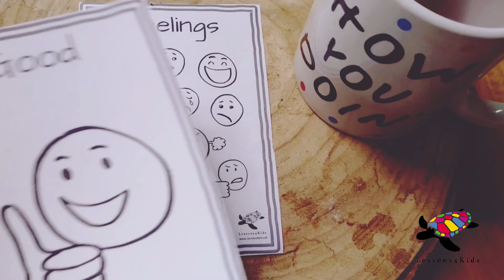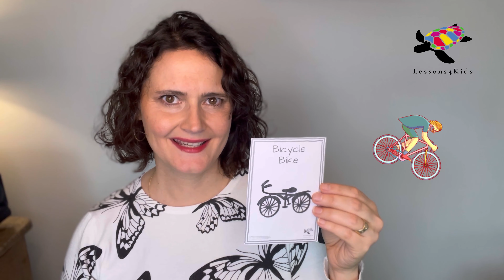Apprendre l'anglais en famille ou en classe - Lesson 9 : Transport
Bienvenue dans la leçon d'anglais en ligne Lessons4kids n°9 sur le thème des transports.

Les cours et ateliers ludiques et créatifs Lessons4kids sont conçus par une professeure d'anglais expérimentée, pour un public d'enfants de 3 à 11 ans.

Suivez-vous sur Instagram @lessons.books4kids